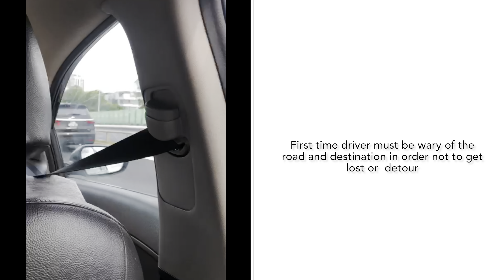Driving in Singapore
Driving in Singapore city and expressway